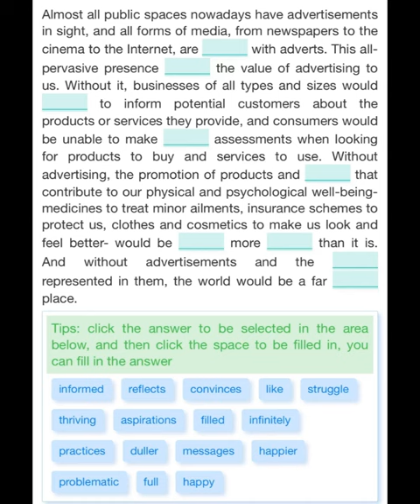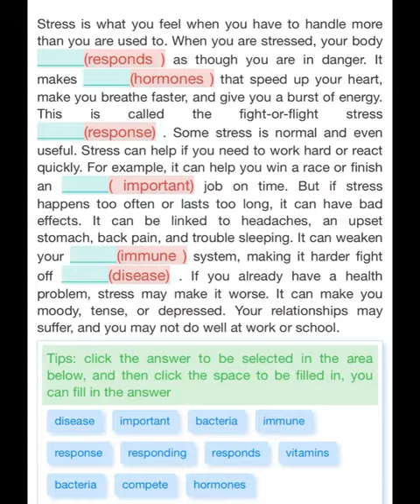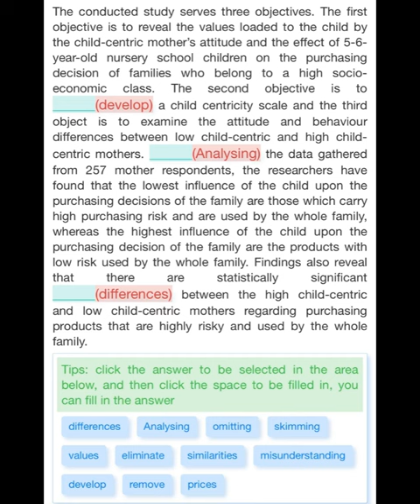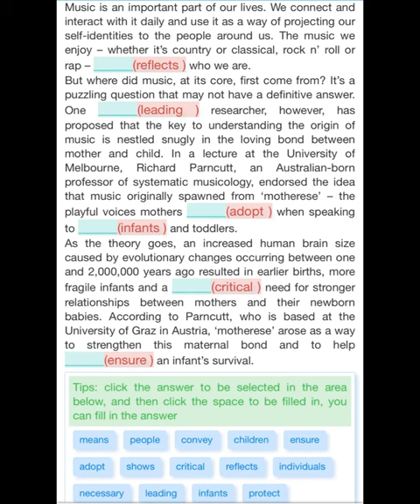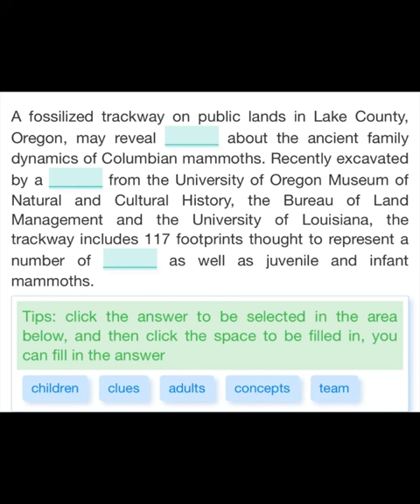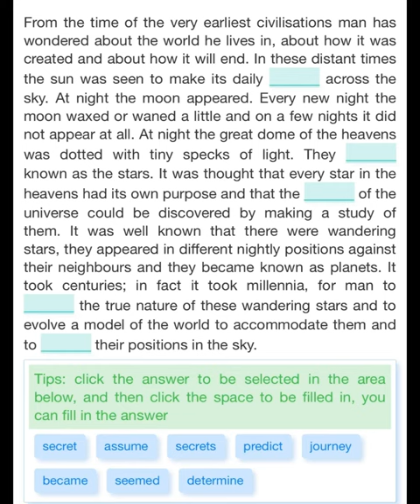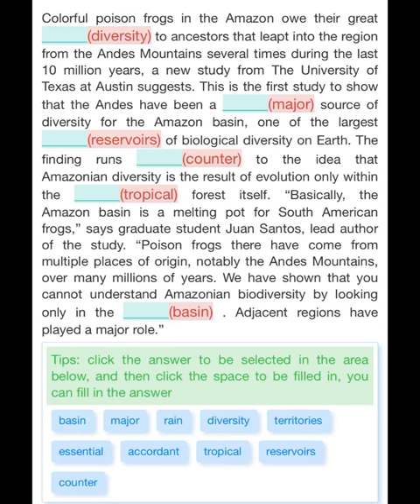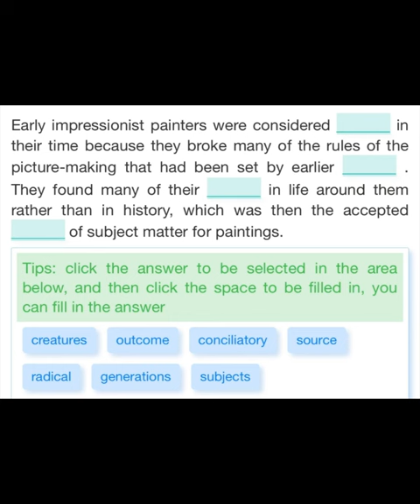PTE READING MOCK TEST WITH ANSWERS | OCTOBER 2023 | PTE Reading Fill in the Blanks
PTE Reading Fill in the Blanks - 99% Repeat Rate - PTE Predictions - October 2023 octoberprediction ptepredictionoctober ptepredictionreading pteprofessorreading2023 pteprofessorreadaloud pteprofessordictation pteprofessorrepeatsentence Our YouTube video provides a comprehensive set of practice questions specifically designed for the PTE Reading Fill in the Blanks section of the PTE exam. The practice questions have been carefully curated to cover a wide range of topics and difficulty levels, making them an ideal tool for PTE aspirants who want to improve their skills in this area. The Reading Fill in the Blanks section of the PTE exam requires test-takers to fill in missing words in a given text. This section assesses the candidate's ability to understand the context, identify the appropriate word, and use appropriate grammar and vocabulary. Our practice questions are based on the latest PTE exam pattern and include various types of questions such as multiple-choice, drag and drop, and reorder paragraphs. Each question has been designed to mimic the real exam's difficulty level and question format, ensuring that candidates are well-prepared for the actual exam. In addition to providing updated practice questions, our YouTube video also includes valuable tips and strategies for approaching Reading and Writing blanks questions. These tips are designed to help test-takers save time, improve their accuracy, and increase their confidence when answering these types of questions. Overall, our PTE Reading Fill in the Blanks practice questions are an essential tool for anyone preparing for the PTE exam. By practicing with our updated materials, test-takers can identify their strengths and weaknesses, improve their skills in this section, and increase their chances of success on exam day.